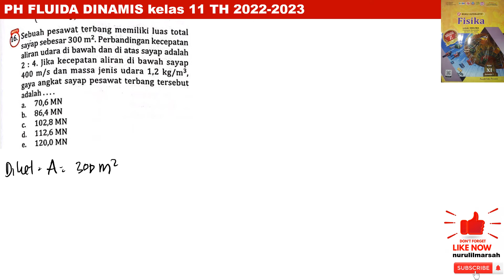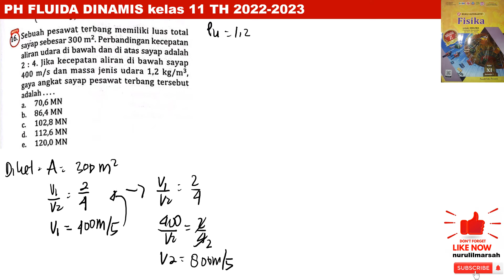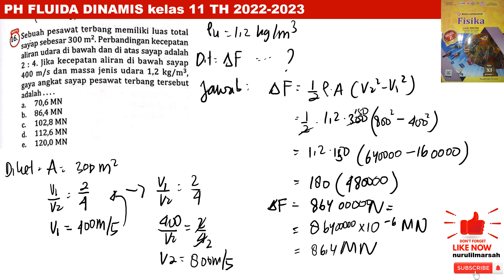PH FLUIDA DINAMIS no 16 intanpariwara 2022 2023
sebuah peswat terbang memiliki luas total sayap sebesar 300 m^2. perbandingan kecepatan aliran udara di bawah dan diatas sayap adalah 2:4. jika kecepatan aliran di bawah sayap 400 m/s dan massa jenis udara 1,2 kg/m^3, gaya angkat sayap pesawat terbang tersebut adalah